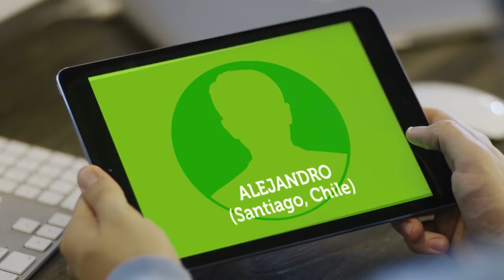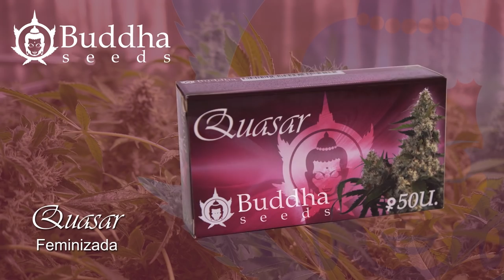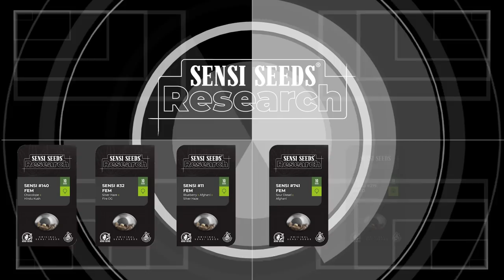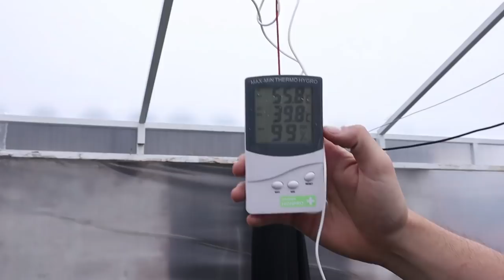CULTIVO de MARIHUANA LEGAL en COLOMBIA ⚠️PELIGRO ¡PLAGAS! Cortos Psicoactivos y TIPS SOG News 87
Volvemos tras un verano de récords climáticos en el que una buena parte del planeta se ha quemado o derretido.
Hoy vamos a iniciar el recorrido por  varios cultivos experimentales en los que se ha basado la naciente industria del cannabis en Colombia.
En Top cultivo veremos lo que se puede hacer con una variedad feminizada de gran producción y atentos, que vuelve el Coleccionista de Cannabis. Este mes empieza la cosecha de exterior, los jardines ya dibujan grandes cogollos y las plantas desprenden terpenos por sus alrededores. Es el momento más importante después de meses de trabajo. Ahora hay que cuidarse de las tormentas, de las plagas o de los hongos que lo pueden arruinar todo. Pero la preocupación más grande suele ser la seguridad. En los seis primeros meses del año ya han sido 800 las personas detenidas por cultivar marihuana. Y por otro lado están los robos.
Si te han hustado nuestro reportaje sobre el cultivo de marihuana legal en Colombia y nuestros tips sobre plagas y la técnica de cultivo de marihua SOG y más noticias sobre la marihuana visita nuestra web: